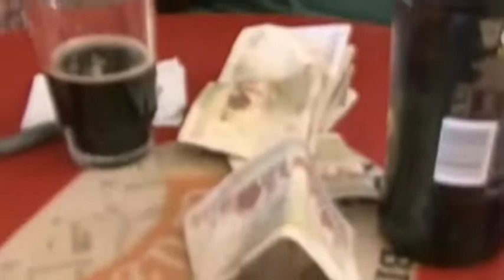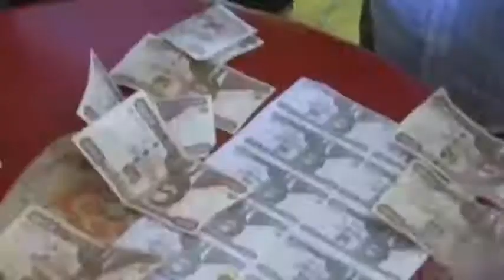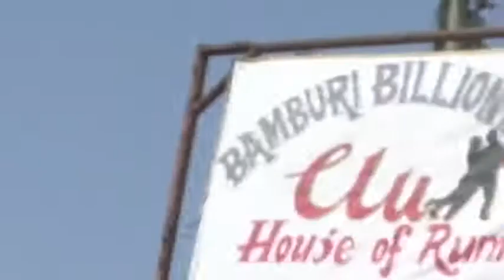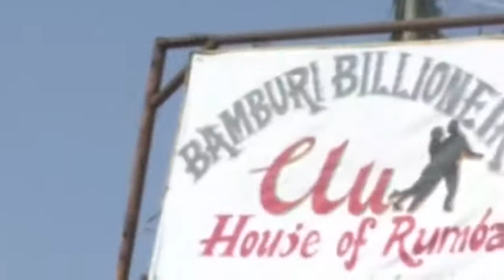OCS CAUGHT RED HANDED TAKING BRIBES